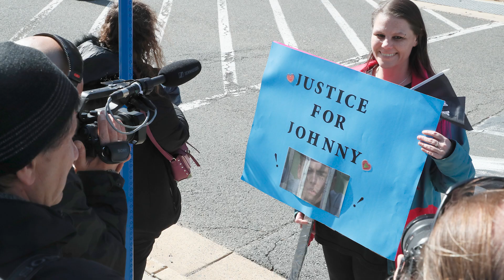This Aquaman 2 Drama Is Getting Out Of Control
Whatever you say to your therapist definitely remains confidential, right? Of course it does… unless you're Amber Heard and you were griping about the upcoming "Aquaman" sequel.